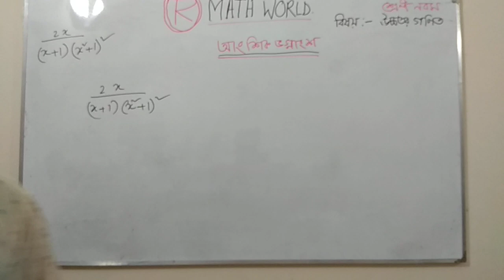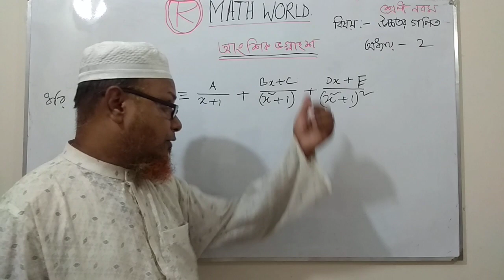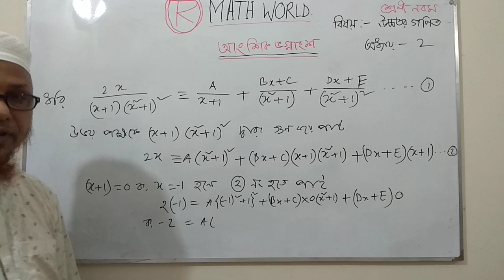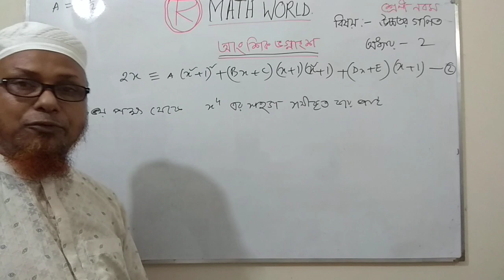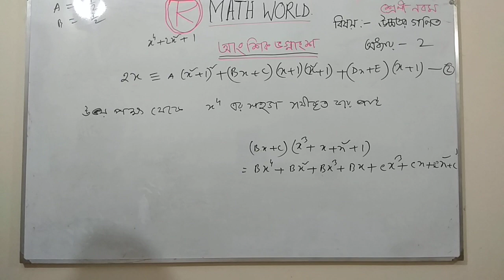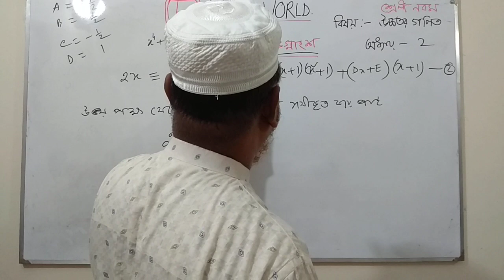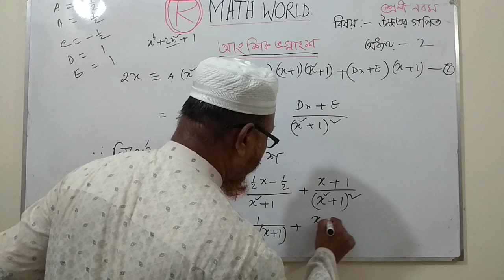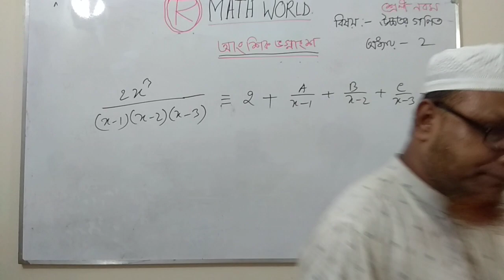উচ্চতর গণিত, নবম শ্রেণি, আংশিক ভগ্নাংশ, পর্ব-৩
আংশিক ভগ্নাংশ, পর্ব-৩.